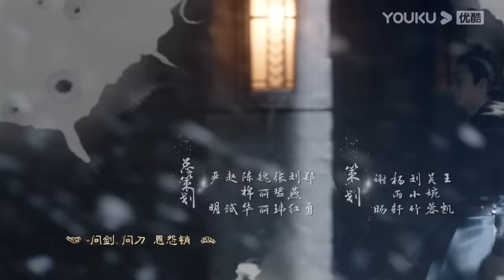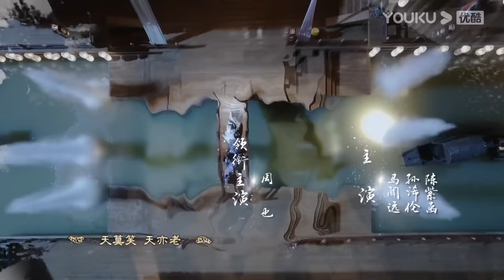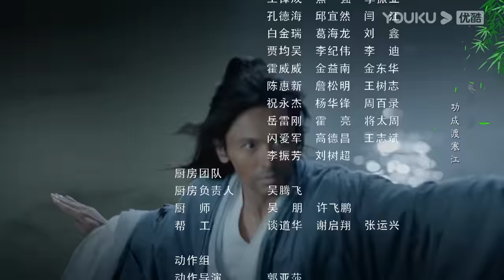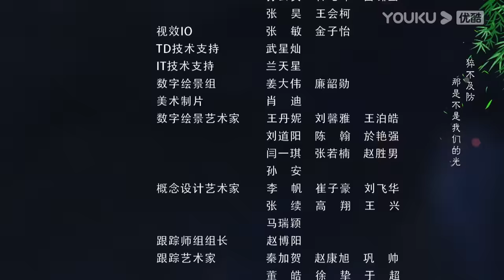MULTISUB【山河令 Word Of Honor】EP29 | 张哲瀚龚俊仗剑江湖，执手天涯 | 张哲瀚/龚俊/周也/马闻远/孙浠伦/陈紫函/寇振海/黑子 | 古装武侠片 | 优酷 YOUKU